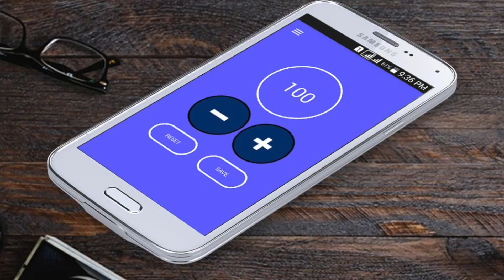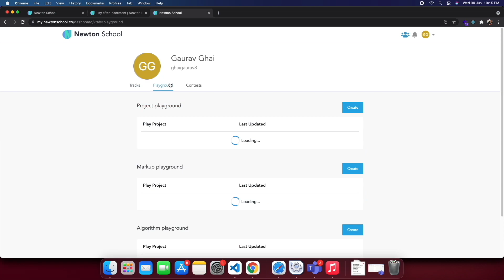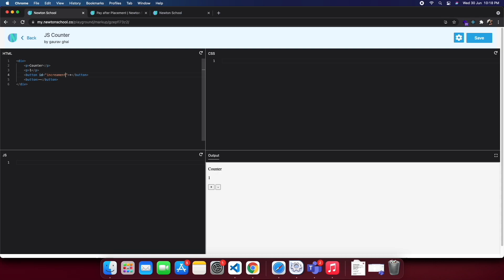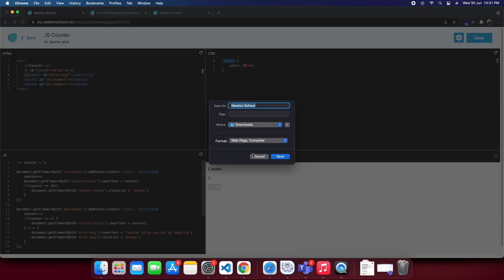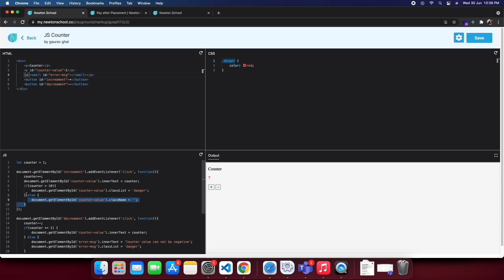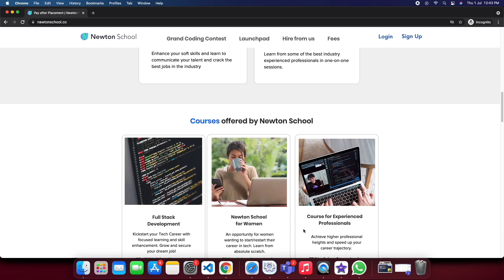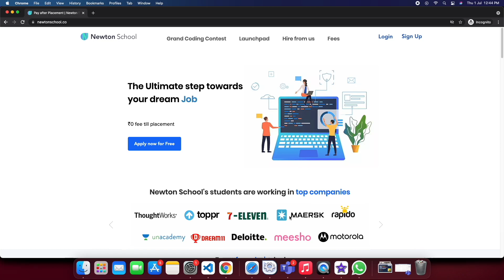Building Counter App using JavaScript | Project For Beginners | With Source Code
Let's start building project for practice.

To stay updated with my youtube videos & quality content for web development -